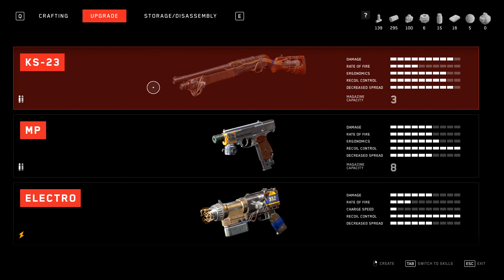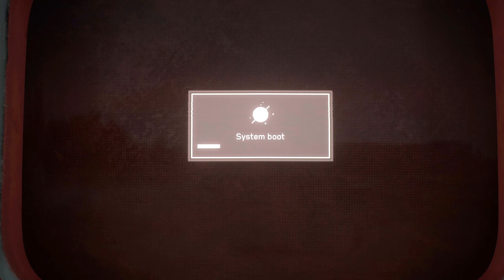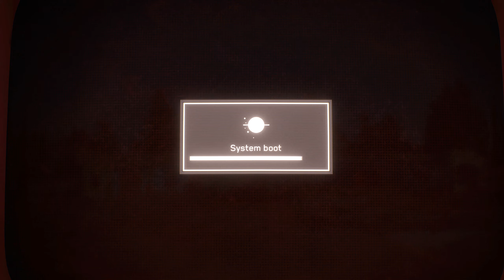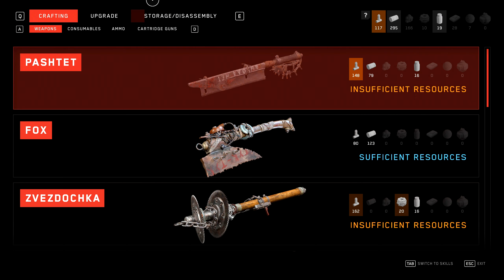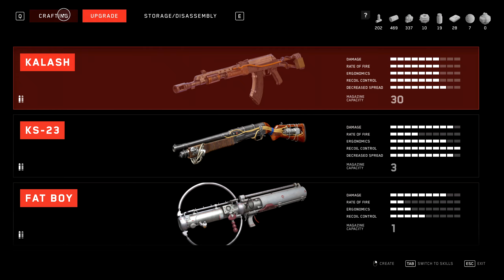Atomic Heart - Granny Zina Warrior Babushka (Part 4)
Surviving the cold Russian, I Robot apocalypse.